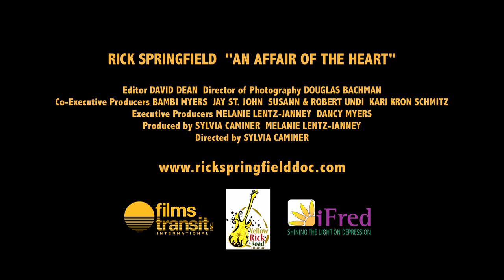AN AFFAIR OF THE HEART ~ Official Theatrical Trailer ~ RICK SPRINGFIELD DOCUMENTARY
AN AFFAIR OF THE HEART opens theatrically at the IFC Center in New York City on 10.10.12 for an exclusive engagement.

Property of Yellow Rick Road Productions. 2012.

This feature documentary hit the film festival circuit in 2012 and won a Special Jury Award at every festival it was in competition. It was also recently selected as part of the "Best of HOT DOCs" program (the largest documentary festival in North America).

UPCOMING FILM FESTIVALS:

~ 4th Annual MILWAUKEE FILM FESTIVAL (Opening Weekend) - September 28th & 29th

~ 13th Annual SOUND UNSEEN - Minneapolis (Opening Night) - October 10th

~ 9th Annual BEND FILM FESTIVAL - Bend, Oregon - October 12th & 13th

~ 21st Annual HOT SPRINGS DOCUMENTARY FILM FESTIVAL (Closing Night Film) - Hot Springs, AR - October 21st

DO YOU REMEMBER WHEN YOU FORGOT ABOUT RICK SPRINGFIELD? This is the story about the people who never did!!!

Some may find the rabid devotion of Rick Springfield's fans perplexing, but if his 17 Top 40 hits, including "Jessie's Girl", or his run on General Hospital as Dr. Noah Drake didn't convince you, watching him blast out live performances with straight-on charisma and spontaneously dropping in on fans most certainly will. Somewhere in between the introvert plagued with lifelong depression and the 60-something extrovert who still performs 80 to 100 high energy concerts a year, lies the real Rick Springfield. For most fans Rick Springfield is much more than a celebrity crush; some have overcome deep trauma by connecting with his music, for others he has served as a catalyst for life-long friendships, and without fail all have a unique bond of reciprocity with him. A fascinating look at a singular, multi-generational celebrity culture, An Affair of the Heart is a soulful examination of contrasting individual connections revealed through common universal threads of humanity.

This film is NOT just for Rick Springfield fans ... it's a film for everyone ... even people who can't believe they are watching a "Rick Springfield" documentary!

Follow the Yellow Rick Road!